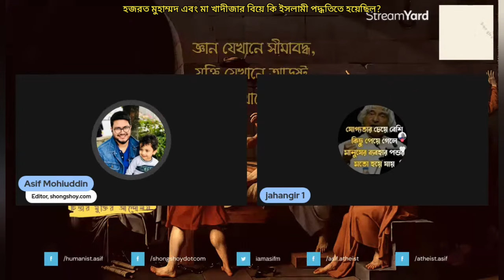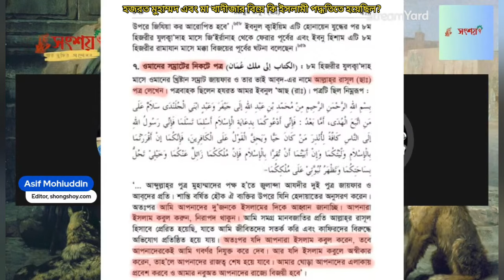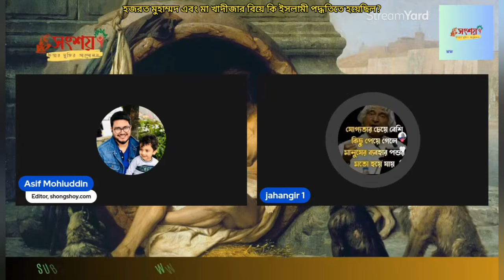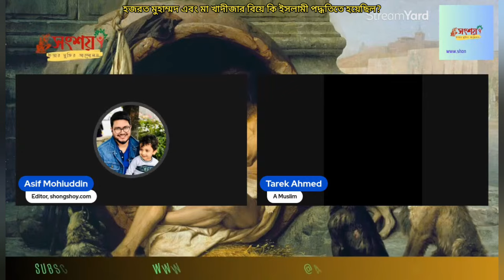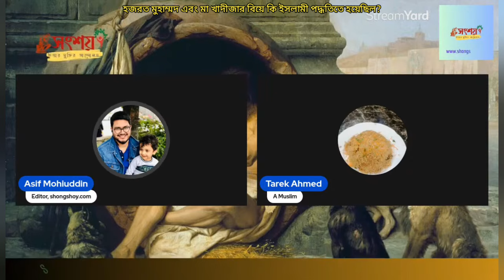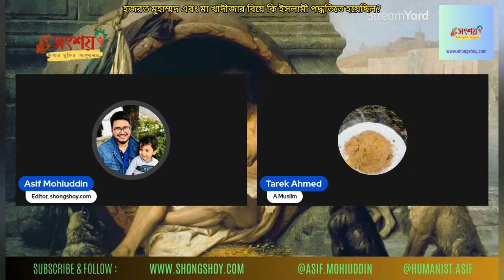হজরত মুহাম্মদ এবং মা খাদিজার বিয়ে কি ইসলামী পদ্ধতিতে হয় নাই?